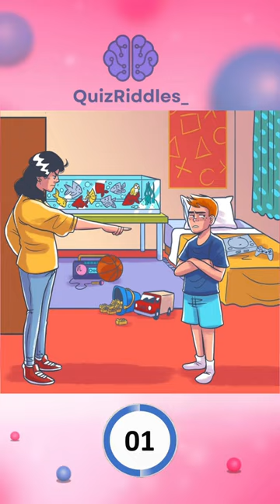what's wrong with the picture?